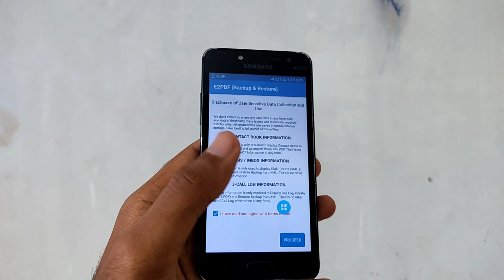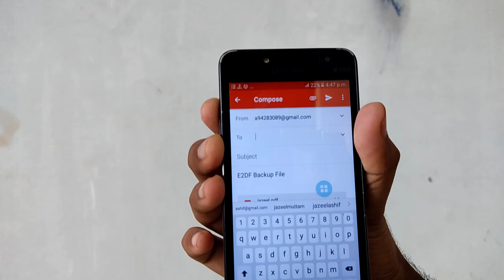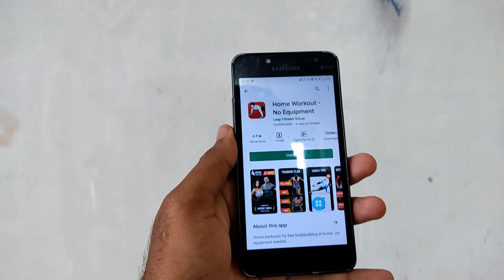view call history in gmail